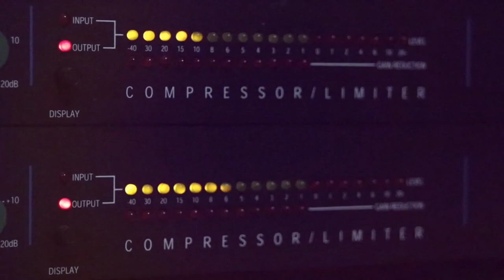الفنان باسل جبارين 2020 ما يتجوز على مرته جديد حفلة عاهد اسعد ارطاس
دحيه سالم
  دحيه ايمن
 دحيه معين
 دحيه الزعبور
  دحيه عماد
  دحيه يا
  دحيه يوسف
  دحيه ابو
  دحيه بدويه